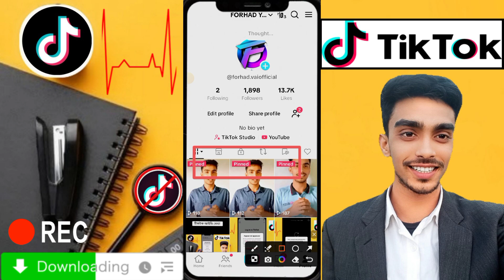Tiktok Video pin Tiktok Account Signup tiktok video viral video pin টিকটক ভিডিও পিন করে ভিডিও ভাইরাল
ইউটিউব টিকটক ফেসবুক যে কোন সমস্যা জন্য যোগাযোগ করুন